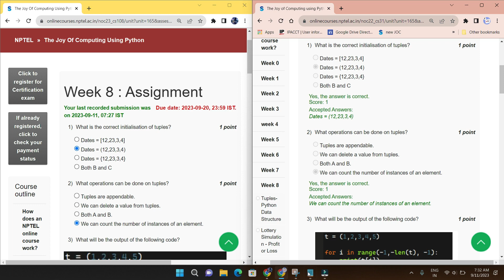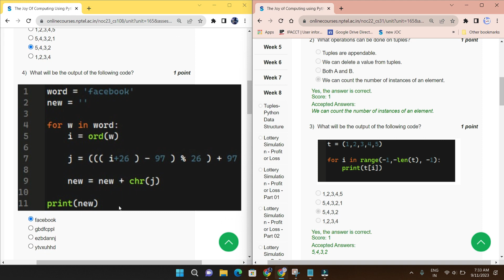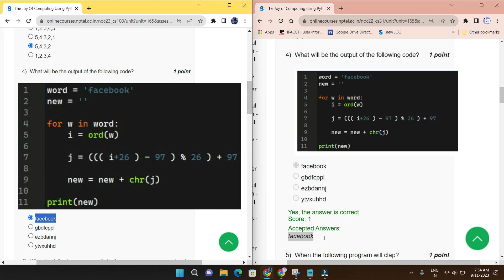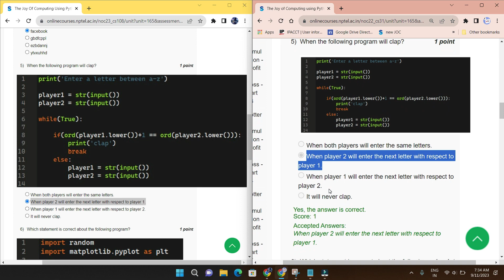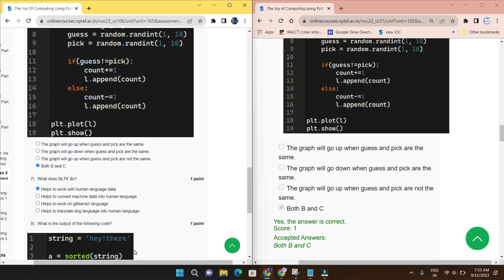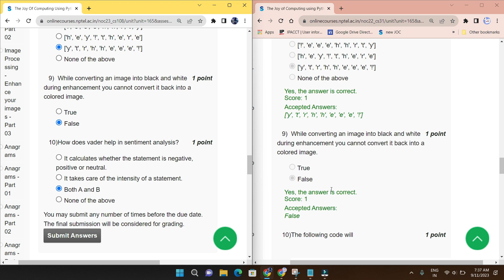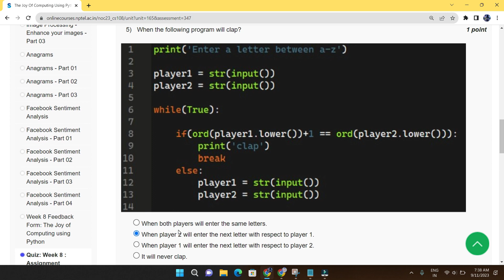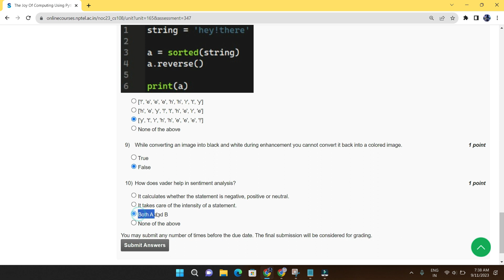NPTEL The Joy of Computing using Python week 8 quiz assignment answers with proof of each answer